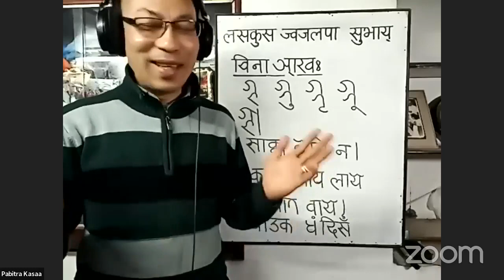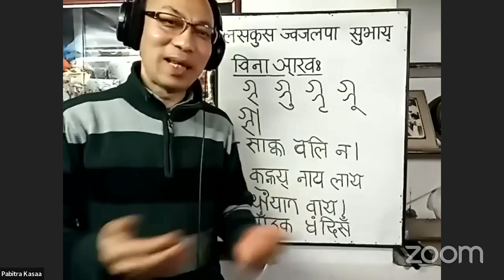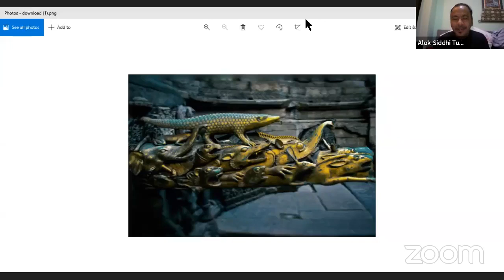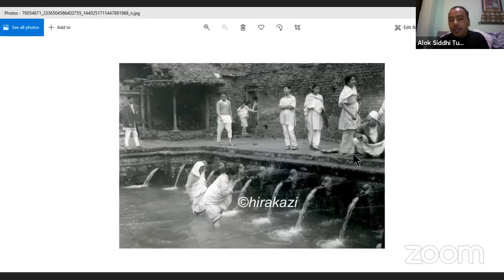Newah Civilization- Guest Lecture by Alok Siddhi Tuladhar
Teach Nepalbhasa aims to promote Nepalbhasa (Nepal Language or Newa Bhaye), the native language of the Newars, the indigenous people of the Nepal Mandala (consisting of Kathmandu Valley and surrounding regions).